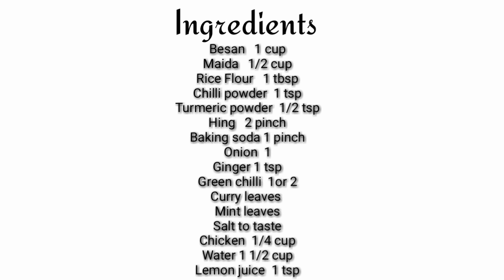Kerala pakkavada // chicken pakkavada//Easy snack //Iftar secial